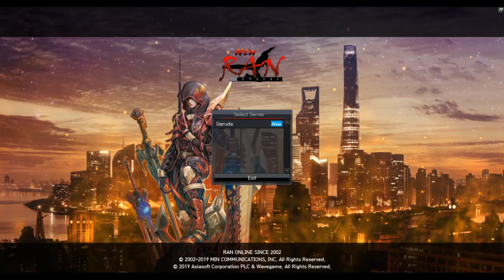Egg plays Ran Online #01 First 10 Minutes